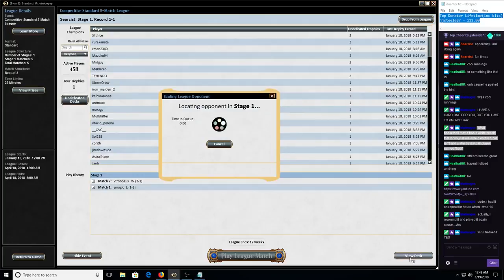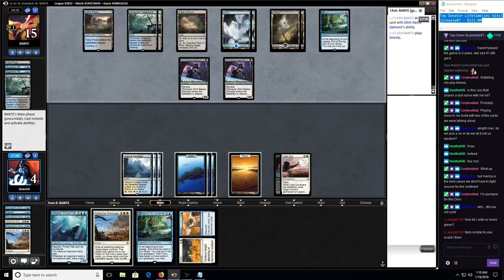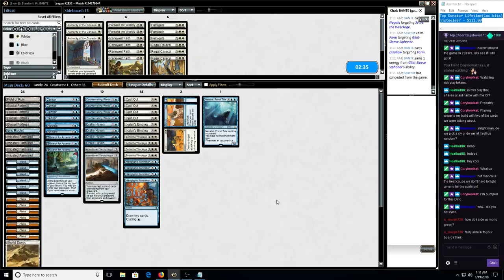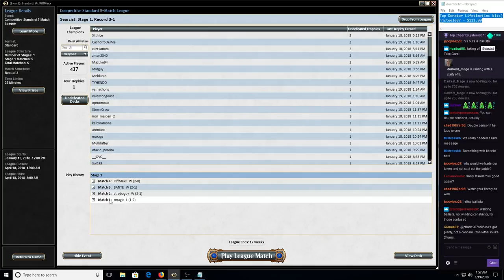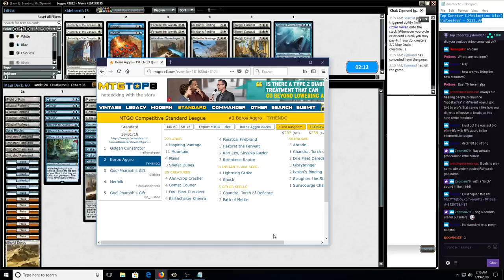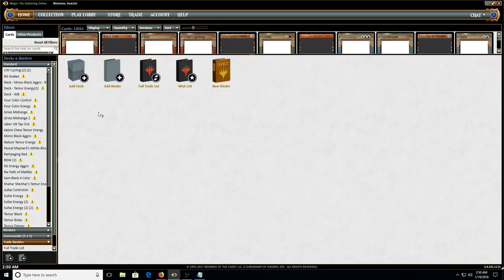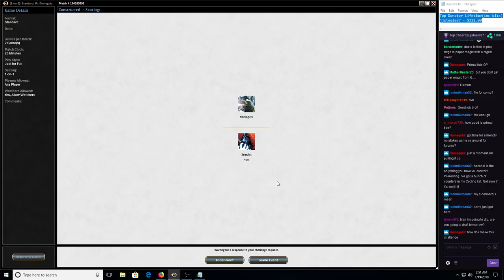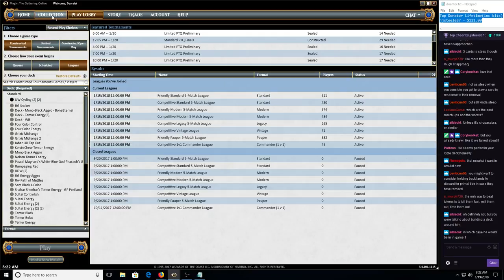Standard: UW Cycling Drake Haven Day 7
Sorry about the quality on this video, I had major connection issues.